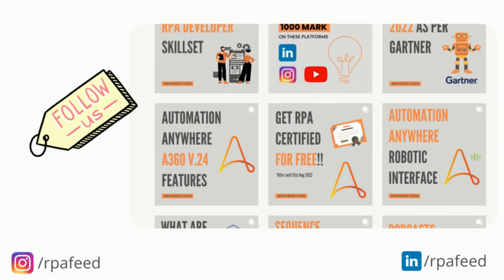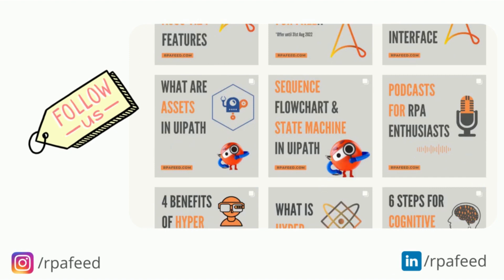PDD and SDD Documents in RPA | RPAFeed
In this video, we have explained PDD and SDD Documents in RPA.